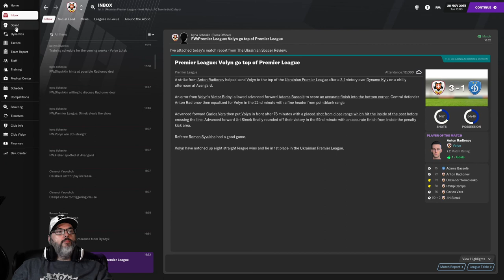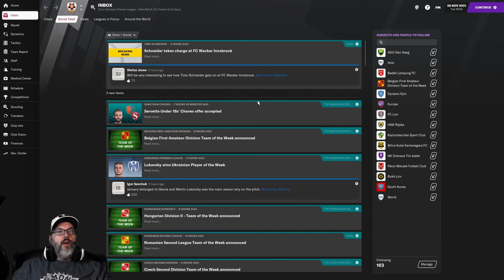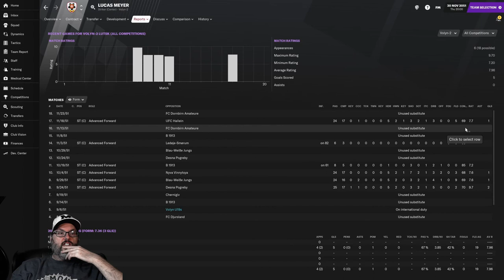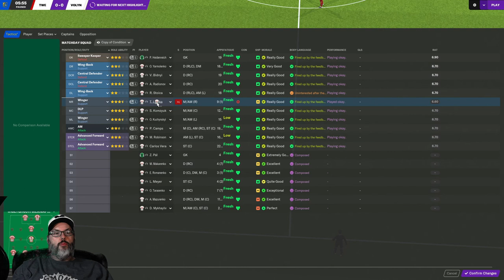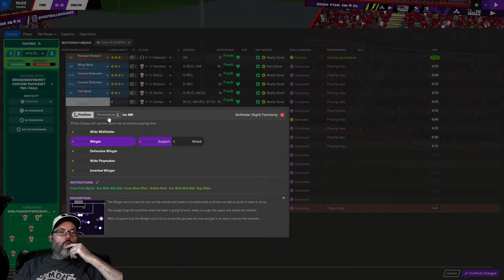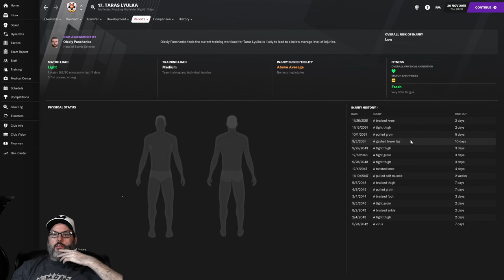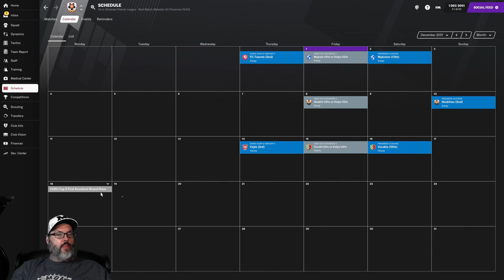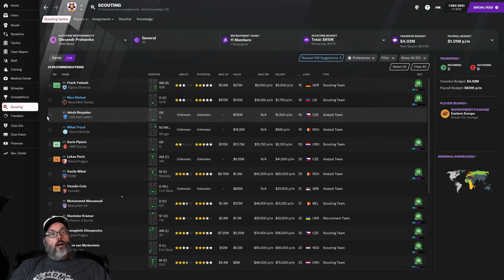CUP QUALIFICATION - FM21/JOURNEYMAN - VOLYN LUTSK - EP. 16 FC Twente